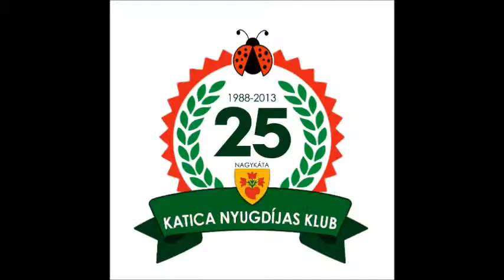Városi Majális 2013 Nagykáta. A megnyitó.